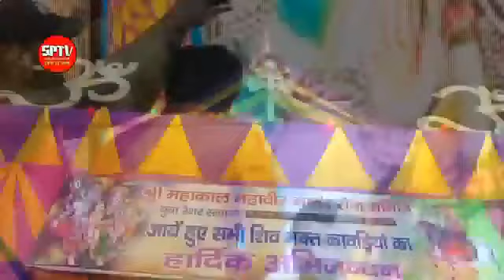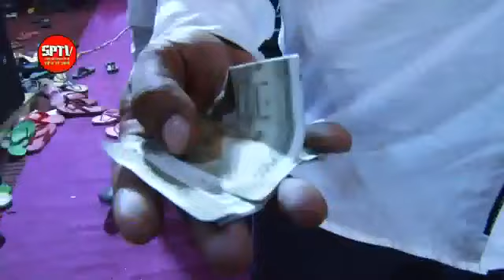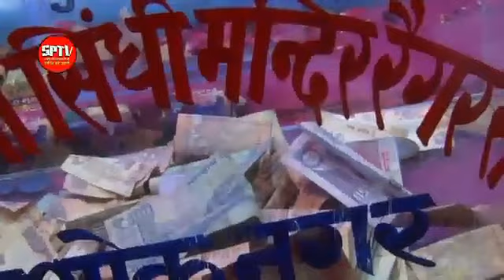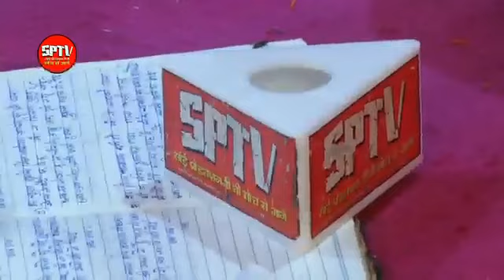Amrit mere shiv bhole Ka. Shiv bhajan sandhya by Naresh Ujjwal 2018